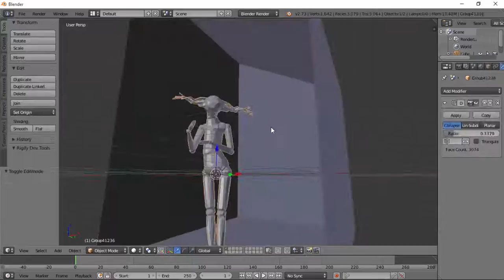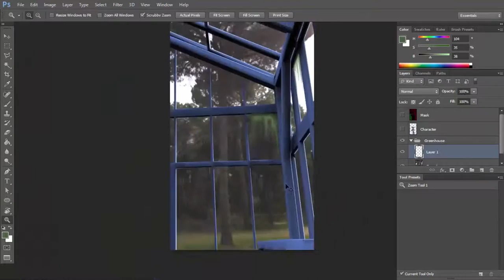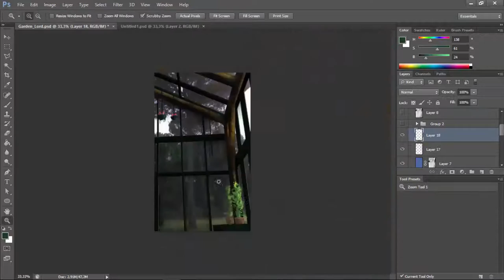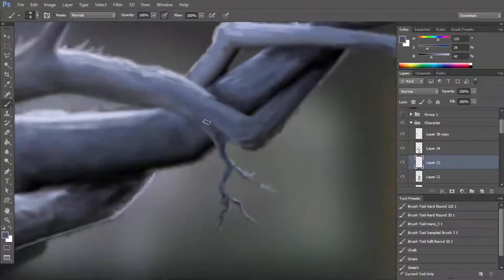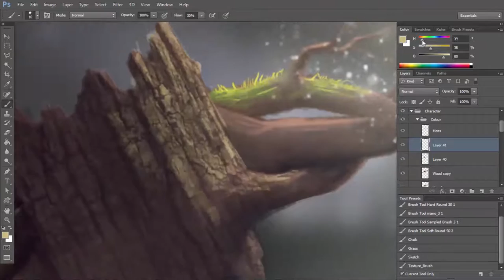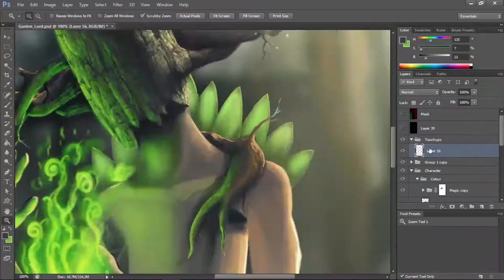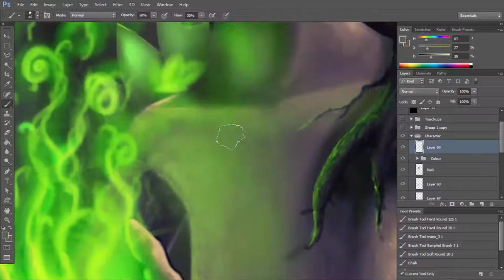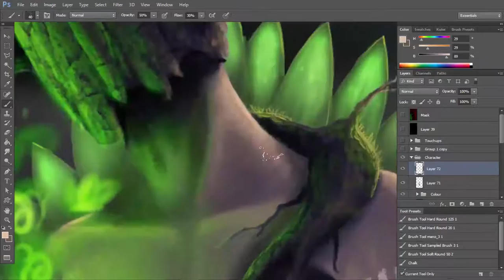High Lord Of The Gardens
Hey everyone! so this is a new piece that i did for a challenge on the Brush Sauce Theater page. I dont often do character art but as i am wanting to try push my self and try new things i decided to try. Let me know what you think !